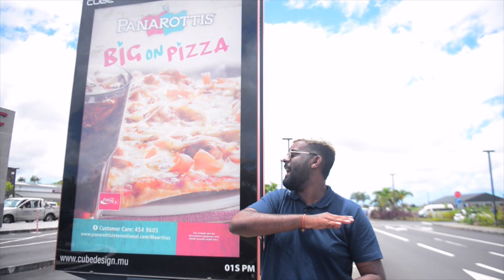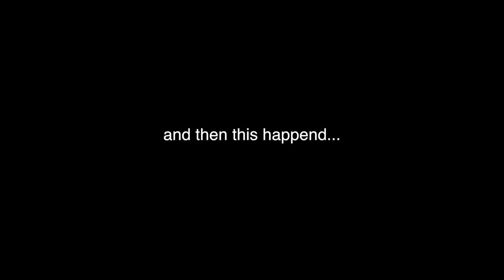GIVING FREE PIZZA (MAURITIUS)